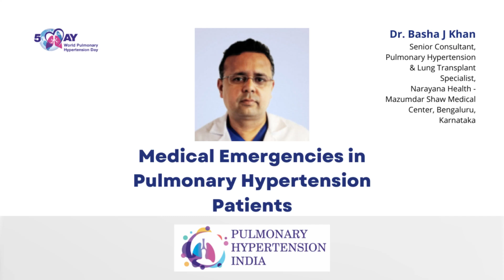Medical Emergencies in PulmonaryHypertension Patients | Dr. Basha J Khan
PH Specialist Dr. Basha J Khan from Narayana Health India tells us about some clinical emergencies that arise in the life of a pulmonary hypertension patient and he tells us how to manage them.

He shares Essential Advice related to the management and care of PH.

Thank you, Dr. Basha Khan, for your participation in marking World PH Day 2022. 💜

About Pulmonary Hypertension India:
Pulmonary Hypertension India is a patient support group and educational platform created exclusively for Pulmonary Hypertension patients and run exclusively by Pulmonary Hypertension patients.

About Dr. Basha J Khan:
Senior Consultant, Narayana Health, Bangalore - Mazumdar Shaw Medical Center, Bommasandra
MD, ISCCM, MRCP, Fellowship Pulmonology/Lung Transplant
Fields of Experience: Lung Transplant | Respiratory Critical Care | Pulmonary Hypertension
Interests: Lung Transplant | Respiratory Failure | CF/ECMO/EBUS